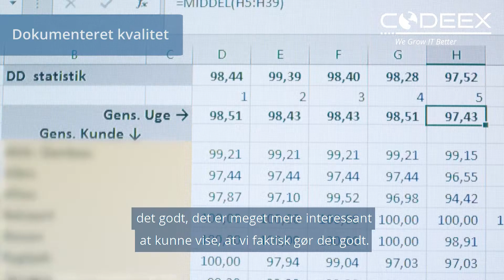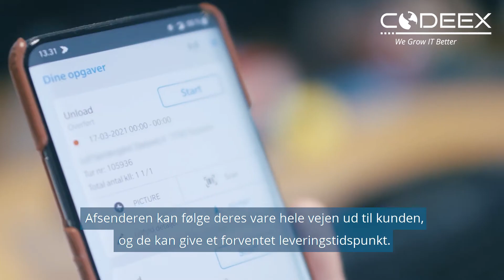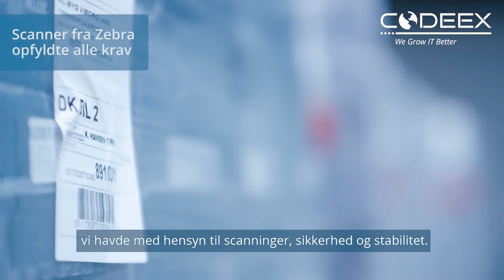Data leveret via håndscannere er grundlaget for succes via leveringssikkerhed i K Hansen Transport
Transportfirmaet K. Hansen Transport succes og vækst bygger på, at kundernes ordrer bliver leveret i rette tid på det rigtige sted. Via konsekvent brug af stregkoder og håndscannere koblet op på Microsoft NAV kan K. Hansen Transport hele tiden fortælle kunderne, hvor deres ordrer er, og hvornår de er fremme.

Alle ordrer registreres fra de læsses, ankommer til distributionen, omlæsse og til sidst leveres hos slutkunden. Det betyder, at både disponenter, lagerarbejdere og kunder altid kan lokalisere en ordre via deres pc, terminal eller app.

Men fordelene er også strategiske – for via de indsamlede data kan K. Hansen Transport dokumentere en leveringssikkerhed på over 98 %.

”Vi bruger vores statistikker over leveringssikkerhed i både vores opsøgende salg og overfor vores eksisterende kunder. For det er let at sige, at vi gør det godt, men det er mere interessant at vise det”, siger Jakob Wiborg Hansen, direktør og ejer af K. Hansen Transport.

Se hele casen inkl. en demonstration af den effektive MC3300 håndterminal fra Zebra (02:06).

00:00 Start
0:10 Leveringssikkerhed
0:41 Dokumenteret kvalitet
1:26 Godset er altid online
1:37 Krav til stregkodeudstyret
1:51 Uvildig rådgivning
2:06 Zebra MC3300 håndterminal

Læs mere om udvikling, produkter, services og integration for digitale lagerløsninger her